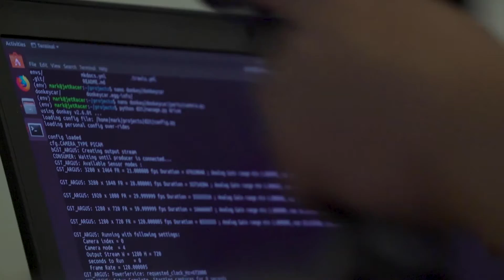RoboFest 2019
Jacobs School of Engineering students organized RoboFest, a weekend-long robotics extravaganza featuring Micromouse, Grand PrIEEE and robocar competitions, as well as workshops and a quarterly project showcase. The goal? To continue building the robotics community in San Diego.